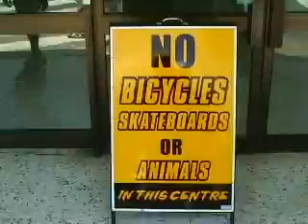Criminal Section Part V